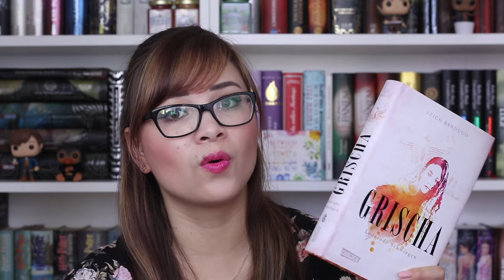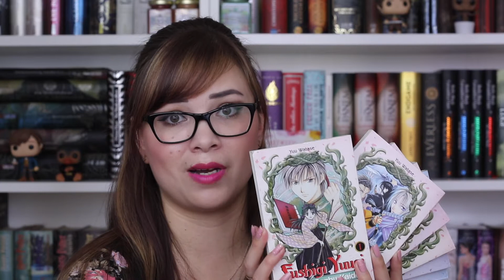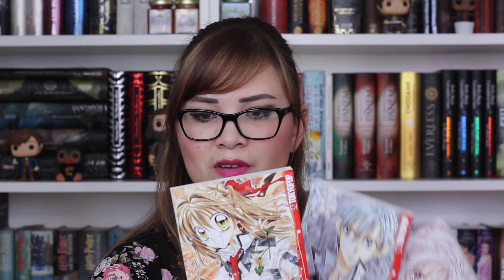Bücher Haul | Neuzugänge Mai 2018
Im Mai sind wieder ein paar Bücher bei mir eingezogen, aber noch viel mehr Mangas! Ich wünsche euch viel Spaß mit dem Video!

Grischa - Lodernde Schwingen
Miss Gladys und ihr Astronaut*
Iron Flowers - Die Rebellinen
Fushigi Yuugi Genbu Kaiden
Alice 19th
Kare First Love
Shinshi Doumei Cross

Lippenstift: Laneige Serum Drop Tint 'Runway Pink'

Meine Kamera
Mein Objektiv